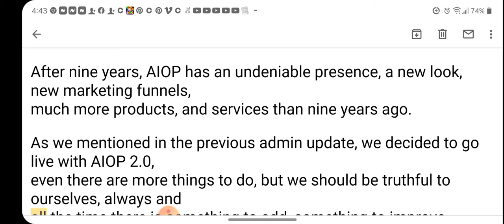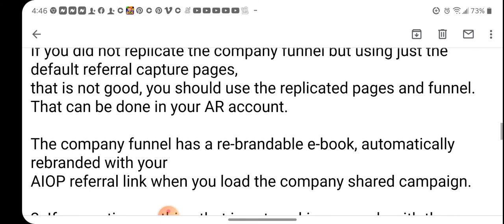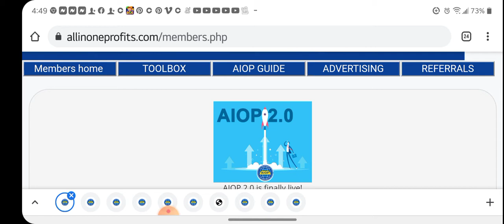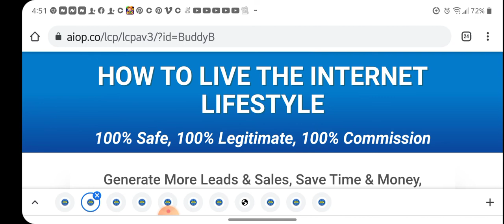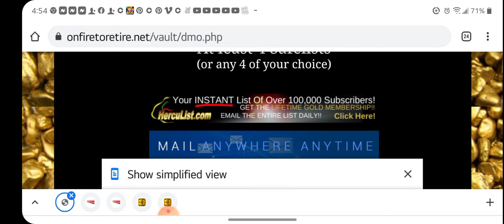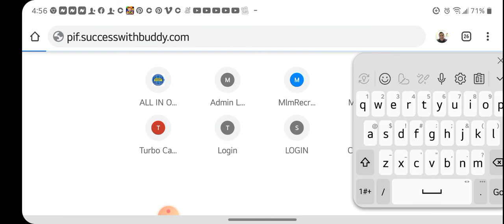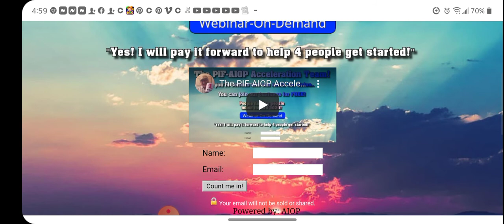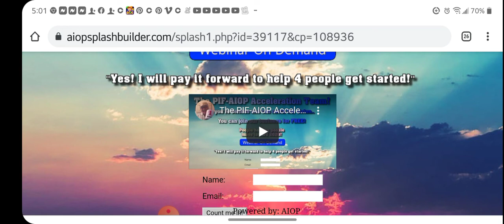New AOIP 2.0 Live! New VIP Package| All In One Profits 2.0 2021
New AOIP 2.0 Live! New VIP Package| All In One Profits 2.0

Buddy Boome
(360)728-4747